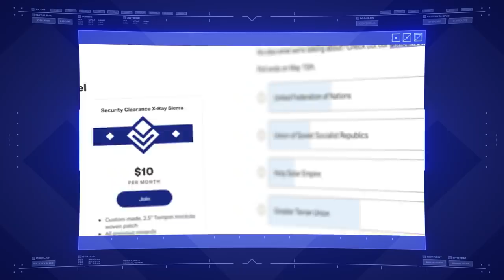Globex Corporation | The Simpsons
He'll sting you with his dreams of power and wealth. Beware of Scorpio! His twisted twin obsessions are his plot to rule the world, and his employees' health.